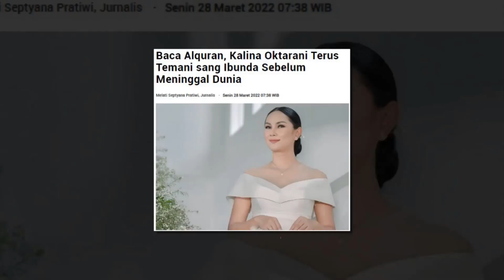Baca Alquran, Kalina Oktarani Terus Temani sang Ibunda Sebelum Meninggal Dunia